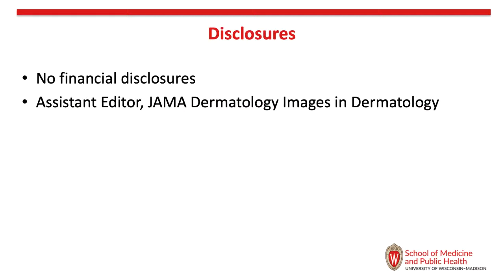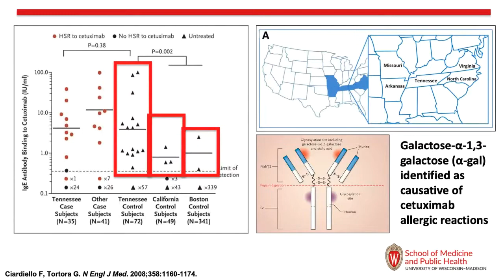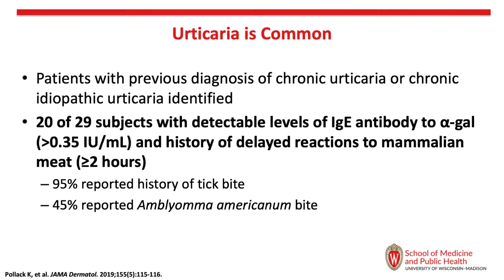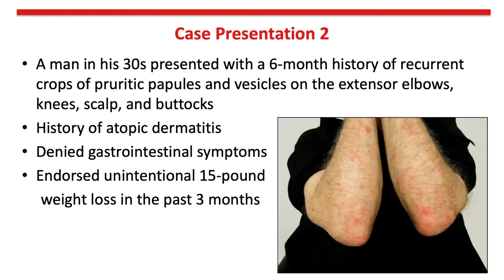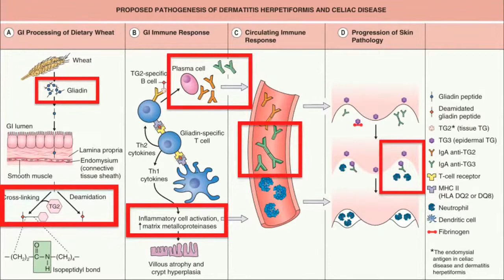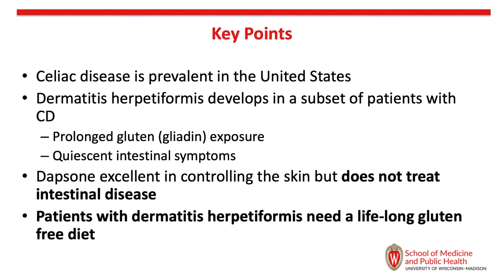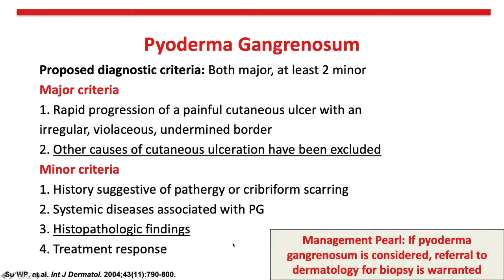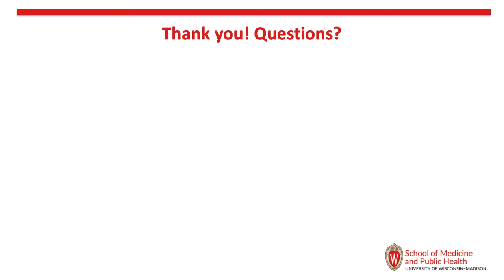UofL Dept. of Medicine Grand Rounds: Dr. Bridget Shields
Bridget E. Shields, M.D., Assistant Professor of Dermatology in the Department of Dermatology at the University of Wisconsin School of Medicine and Public Health, presented "Cutaneous Manifestations of Gastrointestinal Disease" at University of Louisville Department of Medicine Grand Rounds on November 5, 2020.

Dr. Shields' talk focused on recognizing the cutaneous manifestations of gastrointestinal disease early in development, understanding comorbidities associated with gastrointestinal-related cutaneous disease, outlining initial and long-term approaches to management, and highlighting the importance of multi-disciplinary care.

Presented by the UofL Division of Dermatology.